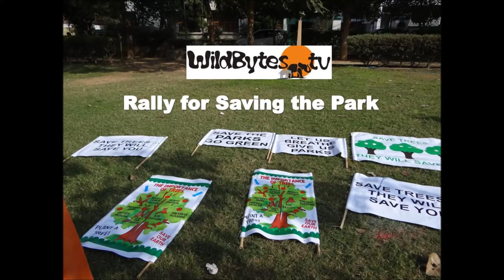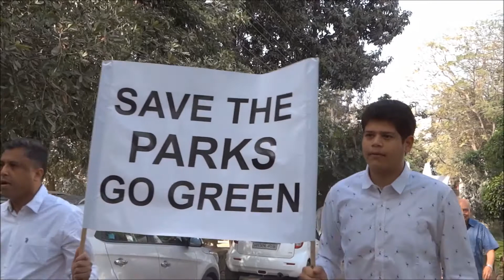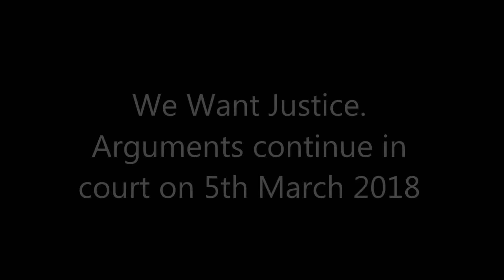Rally for Saving the Green Meadows Park- A citizen awakening in Gurugram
Further documentation of our continuing effort to save green spaces in Sushantlok, Gurugram, India.  The rally on 4th March 2018 saw residents participating enthusiastically  with family members.

The story of our 14 year old struggle to save Green Meadows Park can be watched at

Proactive action by citizens create awareness in all stakeholders and is more effective than protesting after the Park or Forest area is occupied by builders.